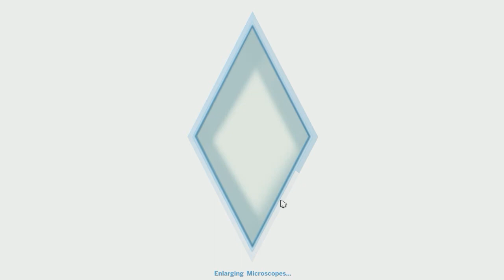Sims 4 - A Noobs Journey: OUR FIRST HOME #1 (Sims 4 PC Playthrough)